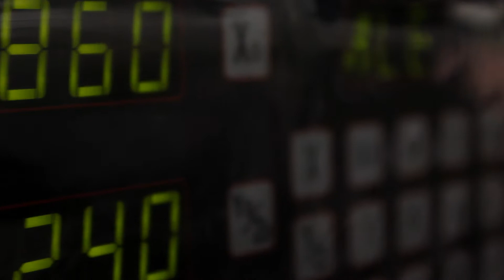Harlow College Engineering Showcase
Harlow College Showcase - Engineering